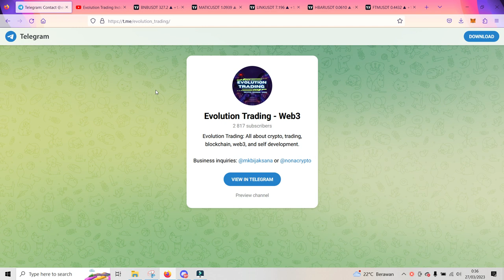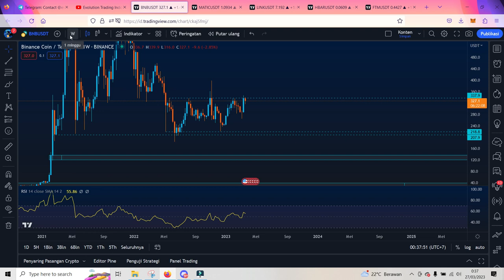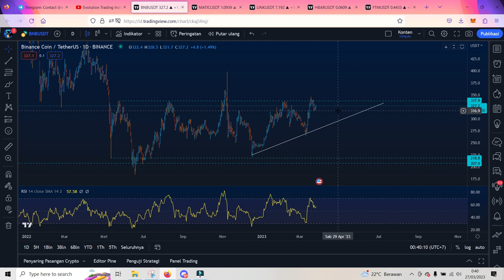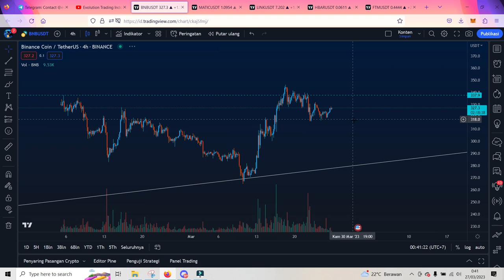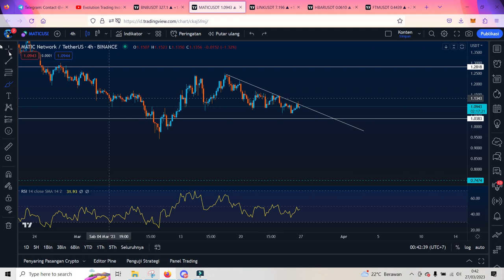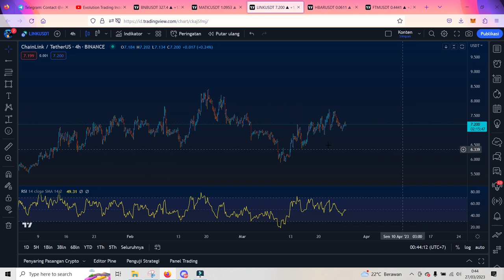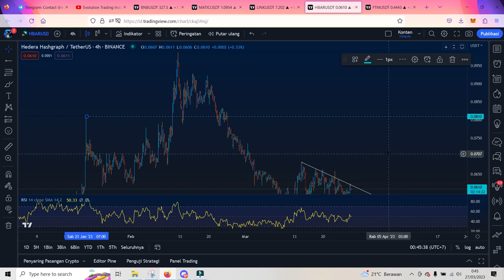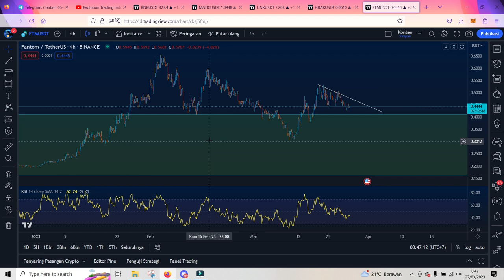Analisa 5 Altcoin Pilihan Menjelang Akhir Kuartal 1 2023 - Evolution Trading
Evolution Trading Indonesia tidak memberikan ajakan membeli atau menjual. Konten yang diberikan di channel ini adalah untuk kepentingan edukasi dan hiburan. Jika ingin mengikuti apa yang dikatakan oleh Evolution Trading Indonesia, MAKA ANDA BERTANGGUNG JAWAB SENDIRI atas konsekuensi apapun yang Anda terima.